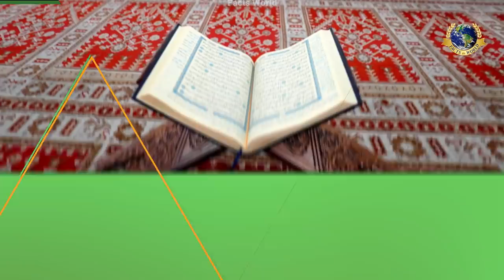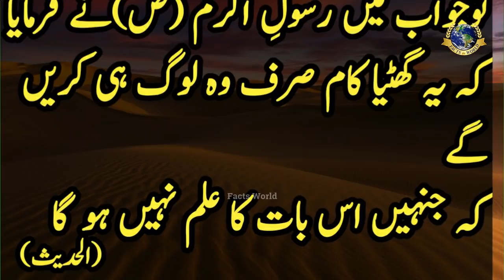The Most Amazing And Attractive Attributes Of Horse part 2 | Horse Breeds In World In Hindi | Urdu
Topic
         The World Most Famous Horse And Their Attributes

Horse

The horse (Equus ferus caballus)is a domesticated one-toed hoofed mammal. It belongs to the taxonomic family Equidae and is one of two extant subspecies of Equus ferus. The horse has evolved over the past 45 to 55 million years from a small multi-toed creature, Eohippus, into the large, single-toed animal of today. Humans began domesticating horses around 4000 BC, and their domestication is believed to have been widespread by 3000 BC. Horses in the subspecies caballus are domesticated, although some domesticated populations live in the wild as feral horses. These feral populations are not true wild horses, as this term is used to describe horses that have never been domesticated. There is an extensive, specialized vocabulary used to describe equine-related concepts, covering everything from anatomy to life stages, size, colors, markings, breeds, locomotion, and behavior.

Horses are adapted to run, allowing them to quickly escape predators, possessing an excellent sense of balance and a strong fight-or-flight response. Related to this need to flee from predators in the wild is an unusual trait: horses are able to sleep both standing up and lying down, with younger horses tending to sleep significantly more than adults.Female horses, called mares, carry their young for approximately 11 months, and a young horse, called a foal, can stand and run shortly following birth. Most domesticated horses begin training under a saddle or in a harness between the ages of two and four. They reach full adult development by age five, and have an average lifespan of between 25 and 30 years.

Horse breeds are loosely divided into three categories based on general temperament: spirited "hot bloods" with speed and endurance; "cold bloods", such as draft horses and some ponies, suitable for slow, heavy work; and "warmbloods", developed from crosses between hot bloods and cold bloods, often focusing on creating breeds for specific riding purposes, particularly in Europe. There are more than 300 breeds of horse in the world today, developed for many different uses.

Horses and humans interact in a wide variety of sport competitions and non-competitive recreational pursuits, as well as in working activities such as police work, agriculture, entertainment, and therapy. Horses were historically used in warfare, from which a wide variety of riding and driving techniques developed, using many different styles of equipment and methods of control. Many products are derived from horses, including meat, milk, hide, hair, bone, and pharmaceuticals extracted from the urine of pregnant mares. Humans provide domesticated horses with food, water, and shelter, as well as attention from specialists such as veterinarians and farriers.